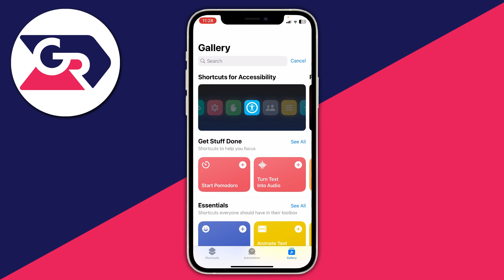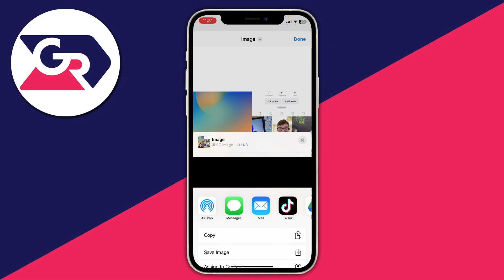How To Make A Photo Collage On iPhone (Combine Photos) - Full Guide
I show you how to make a photo collage on iphone and how to combine photos on iphone in this video.

GuideRealm